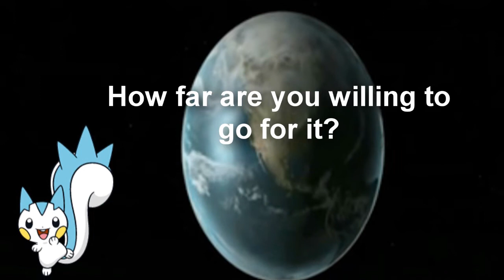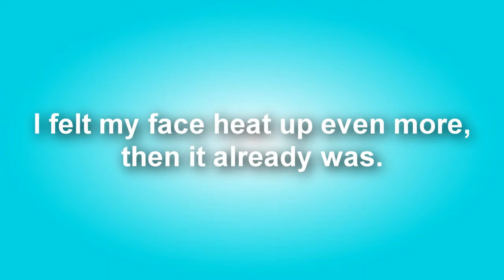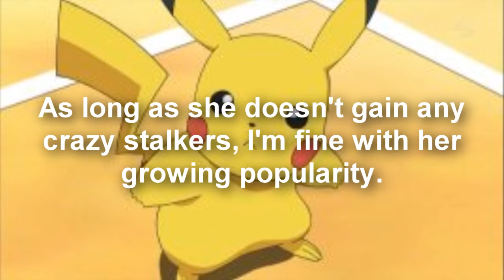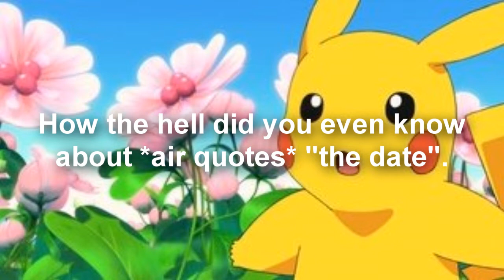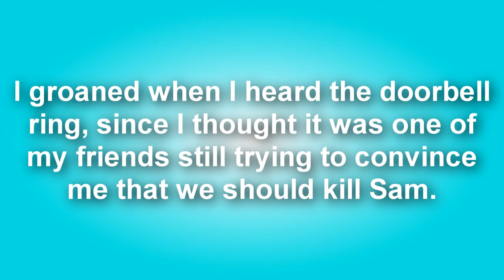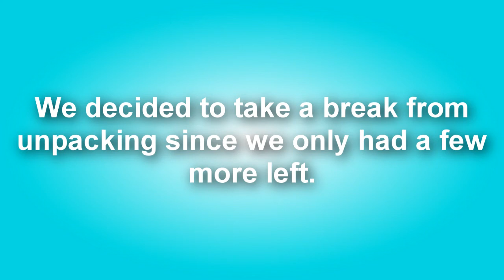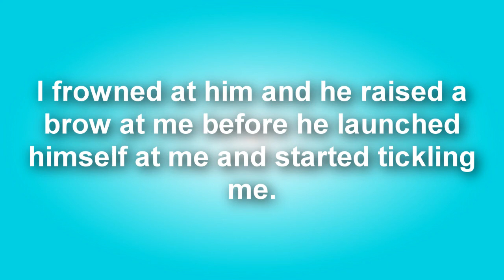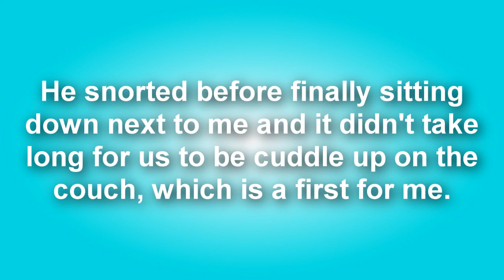Star Quality Episode 6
TA-DAH!!! A NEW EPISODE!!
I am totally spamming you guys with Nike moments :3

Well we sorta kinda got to meet Nicole's brother XD
Anyway I have the season finale for this planned out (this happens all the time) so this is the start of the build up and you guys are gonna hate because of all the feels you will feel *laughs evily* :DDD